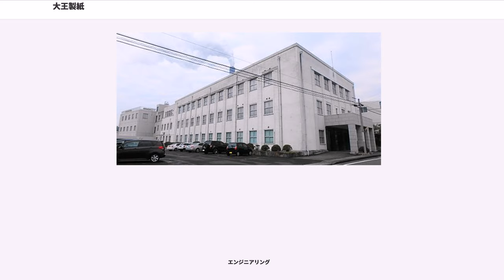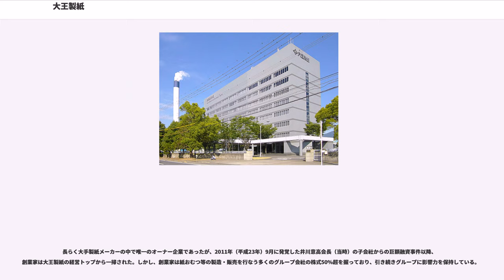大王製紙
日本のパルプ・紙産業

大王製紙株式会社（だいおうせいし、）は、三和グループに属する日本の大手製紙メーカーである。とりわけ、家庭用品「エリエール」のブランドで知られる。みどり会の会員企業である。

紙・板紙の生産量は約270万トン（2013年（平成25年））であり、生産量基準で日本国内では日本製紙・王子製紙・王子マテリアに次ぐ国内第4位の規模を持つ。紙パルプ関連の連結売上高を基準とすると世界で第20位、国内では王子製紙・日本製紙グループ本社・丸紅・レンゴーに次ぐ第5位。洋紙では新聞用紙・印刷情報用紙・包装用紙・衛生用紙、板紙では段ボール原紙などと、製品は多岐にわたる。このうち衛生用紙は生産量基準の国内市場占有率（シェア）が約15%で首位。

売上高は約4,000億円（連結、2013年3月期）。事業セグメントは新聞用紙・印刷用紙・段ボールなどの部門からなる「紙・板紙事業」、衛生用紙・おむつ・ナプキンなど最終的に一般消費者へ販売される製品の部門からなる「ホーム&パーソナルケア事業」と、「その他事業」を加えた3つ。各セグメントの売上高が全売上高に占める割合は、それぞれ約68%・30%・2%である。

愛媛県宇摩郡三島村（現在の四国中央市）出身の井川伊勢吉が1941年（昭和16年）に設立した四国紙業株式会社を前身とし、四国紙業など14社が1943年（昭和18年）に合併して発足した会社である。

大王製紙は、「製紙工業企業整備要綱」（1942年9月4日付商工省通牒）に基づき、四国紙業など14の企業が合同して1943年（昭和18年）に和紙の製造販売を目的として設立された。当初は和紙の製造・販売であったが、戦後の1947年（昭和22年）から洋紙の製造も開始した。

1962年（昭和37年）、支払手形1億6900万円が不渡りとなり、自主再建を断念し、会社更生法の適用を申請した。紙市場の不況と原料高という負担に加え、積極経営による無理な設備投資が重なって収益と資金繰りの両面が悪化、そのため大口の債権者と経営再建について話し合っていたが、折り合いがつかず会社更生法申請に至った。1964年（昭和39年）からは更生会社としてスタートするが、その後の業績回復によって1年余りで更生手続きを終了した。

1979年（昭和54年）、ティッシュペーパー「エリエール」の販売を開始し、家庭紙分野に参入した。スコッティ・クリネックス・ネピアなどの大手メーカーの先発ブランドがある中での進出であったが、7年後の1986年（昭和61年）にはシェア首位にまで拡大した。品種も、ティッシュペーパーの半年後にトイレットペーパー、1980年（昭和55年）に紙おむつ、1981年（昭和56年）にタオルペーパー、1982年（昭和57年）に生理用ナプキンと、順次拡大していった。

1989年（平成元年）、東の拠点として秋田市（秋田港飯島地区）への進出を発表した。秋田県の誘致に応えてのことで、紙パルプ一貫工場を建設し、1995年（平成7年）の操業開始を目指した。しかしこの計画は頓挫し、2000年（平成12年）に建設を断念するに至った。

2007年（平成19年）、アメリカ合衆国を本拠とするプロクター・アンド・ギャンブル (P&G) から、日本における「アテント」（大人用紙おむつ）の商標権・生産施設など事業全般を取得した。この結果、大人用紙おむつのシェアは1割弱から2割弱へ上昇、ユニ・チャームに次いで日本国内2位となった。

2011年（平成23年）、東南アジア向け紙おむつの生産拠点とすべくタイの現地企業と合弁企業を設立した。続いてベトナムの製紙会社に資本参加し、東南アジアへの販売増を図っている。また、国内市場においてもペットシーツ「エリエール Elulu(エルル)」の販売開始し、ペット用品事業に参入した。

2017年（平成29年）には、日清紡ホールディングスの紙事業を買収し、同社子会社であった日清紡ペーパープロダクツを子会社化。社名をダイオーペーパープロダクツに改め、同社が販売する製品に当社の家庭向け製品に用いている「エリエール」が付けられるようになる。2018年（平成30年）に営業部門の統合に伴い順次大王製紙での取扱に移行された。

同社が販売する家庭用品については「エリエール」の項目を参照。

大王製紙グループは、大王製紙とその連結子会社29社（国内23...